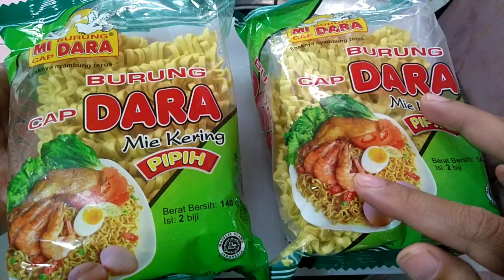Resep mie goreng kampung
Bahan bahan

2 bks mie burung dara pipih (140grx2)
4 siung bawang putih
3 butir bawang merah
2 butir kemiri
3 lembar kol rajang
1/2 sdt garam
1/2 sdt kaldu bubuk
1/2 sdt merica bubuk
1 btr telur
2 sdt kecap asin
5 sdm kecap manis
50 ml air
bawang gorwngvuntuk taburan